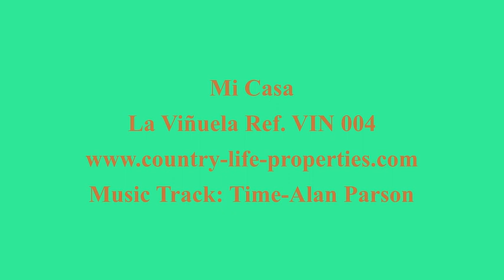Mi Casa in Viñuela is brought to you by Music from Alan Parson: TIME.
“Mi Casa” is a charming house from 2005 with a built surface of approximately 153 m2, spread over 2 floors, surrounded by a very nice, low maintenance garden. The rest of the plot consists mainly of olive trees.
Send us your offer!!!